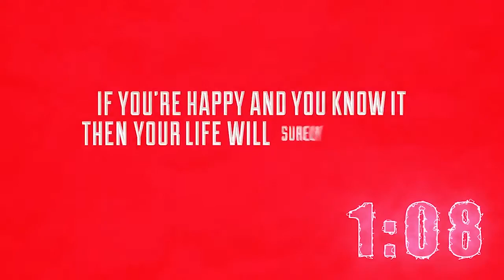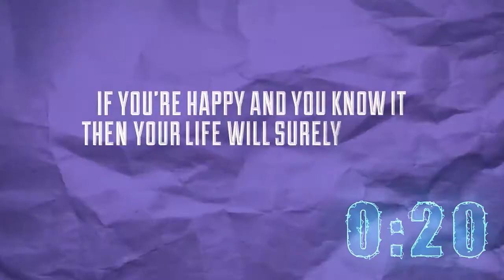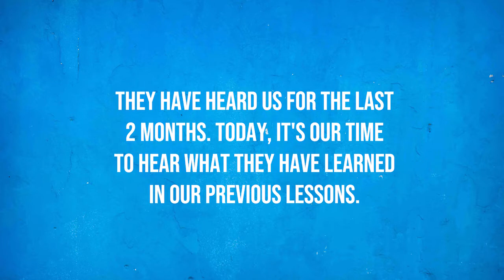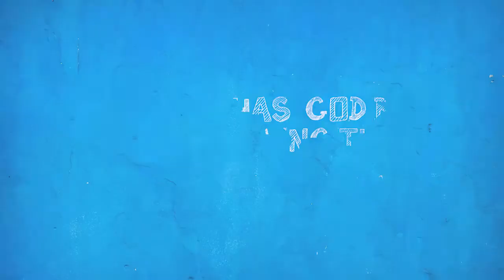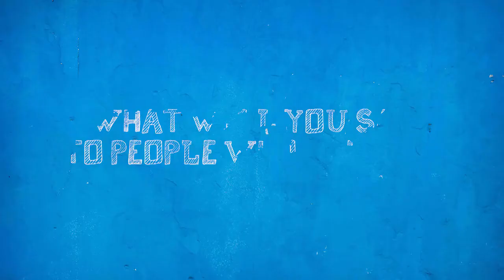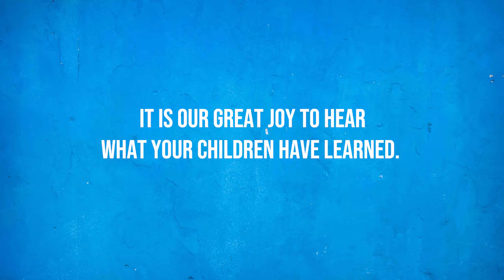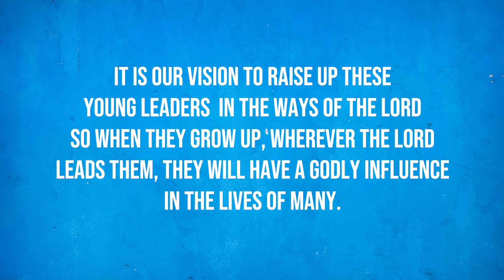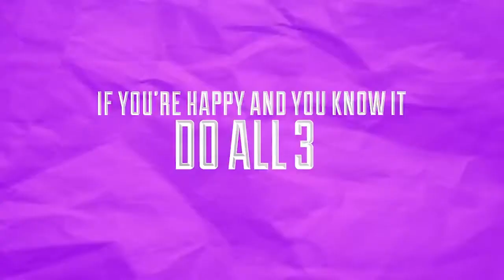CITICHURCH Juniors - August 29, 2020